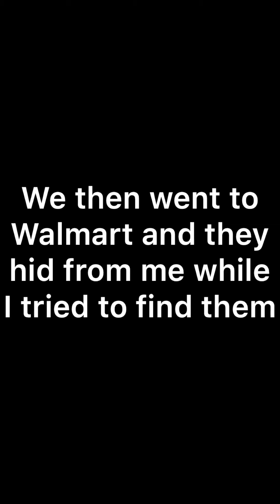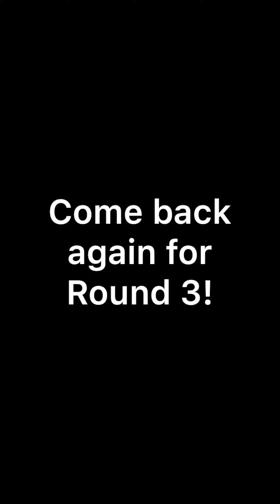Where’s Waldo in Walmart Round 2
This is round 2 of my friends and I playing Where’s Waldo inside Walmart around midnight.